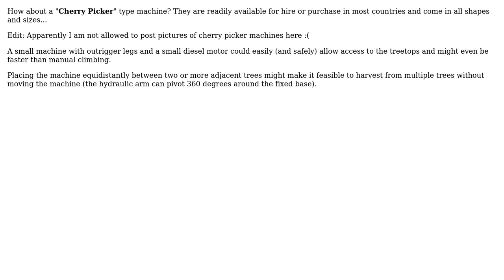Engineering: Coconut Climbing Machine Ideas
With thanks & praise to God, and with thanks to the many people who have made this project possible! You are responsible for your own actions.